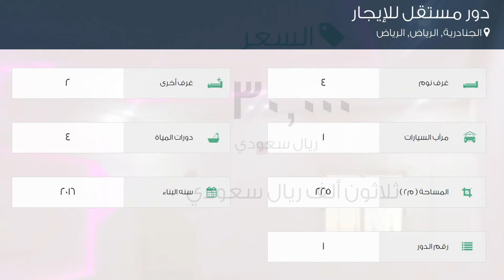دور مستقل للإيجار في شارع ابراهيم البرهان, حي الجنادرية, مدينة الرياض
تفاصيل العرض:-

رقم: 2105711

ميزات:-

4 الغرف, 2 غرف أخرى, 4 عدد دورات المياه, 1 سعة مرآب السيارات, 1 رقم الدور, 2016 سنة البناء, سكني, تجاري, صالة